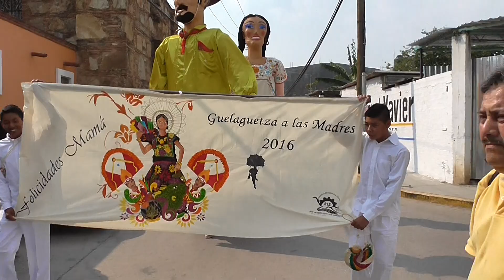SECUNDARIA TÈCNICA 215 guelaguetza San Jacinto Amilpas.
GUELAGUETZA REALIZADA POR ALUMNOS DE LA SECUNDARIA TÈCNICA 215 SAN JACINTO AMILPAS OAXACA  EL 11 DE MAYO DEL 2016. RECORRIDO POR LAS CALLES DE LA POBLACIÒN.